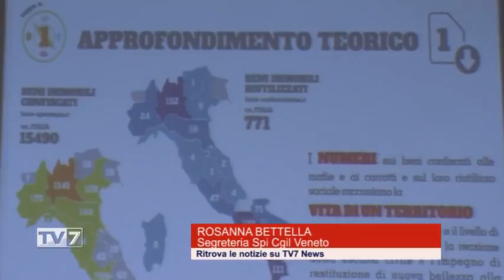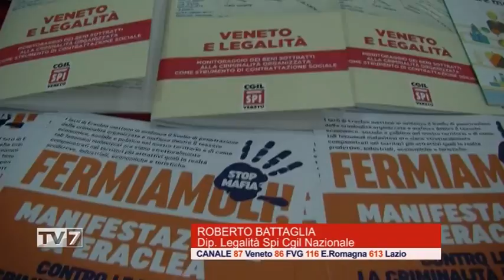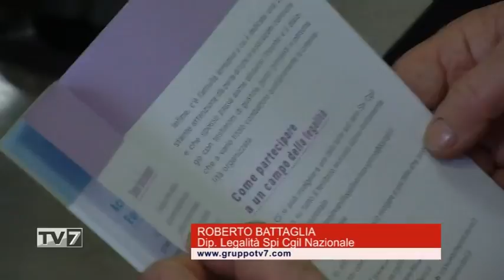Confiscati bene 2.0: La battaglia dello SPI CGIL contro le mafie